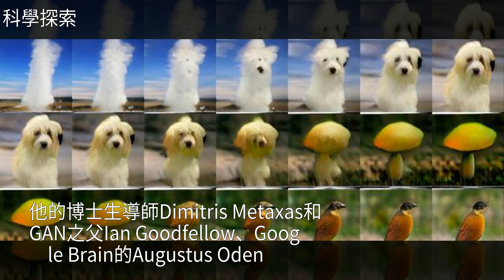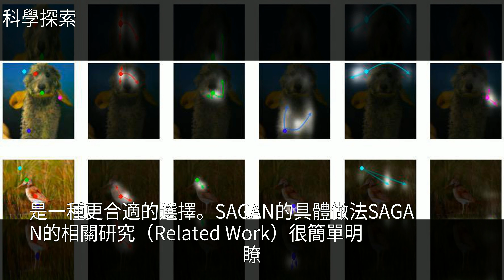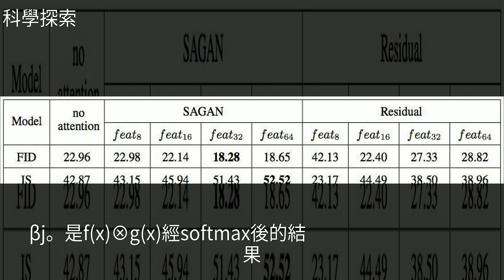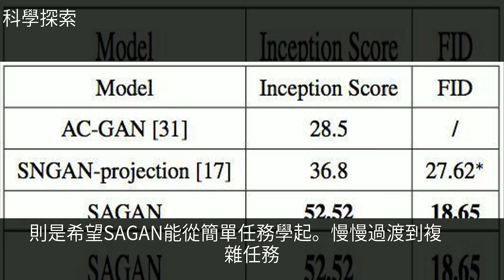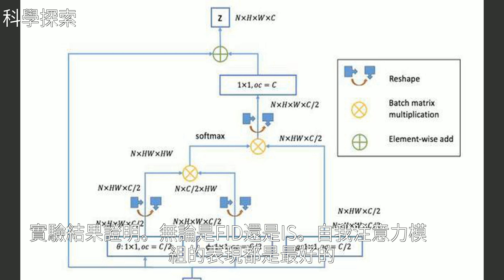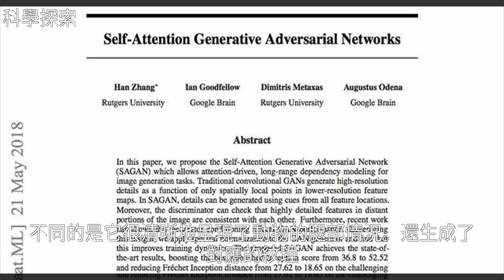重磅突破：從36.8到52.52，引入自我注意力模組的SAGAN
重磅突破：從36.8到52.52，引入自我注意力模組的SAGAN重磅突破：從36.8到52.52，引入自我注意力模組的SAGAN盜 夢 空 間 , 動 物 , 大 學 , G o o g l e , 科 普